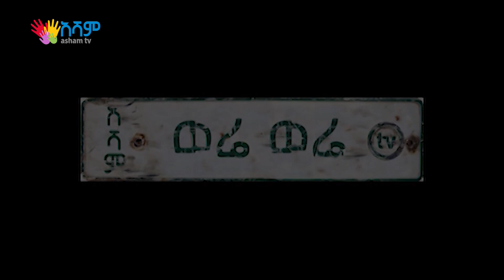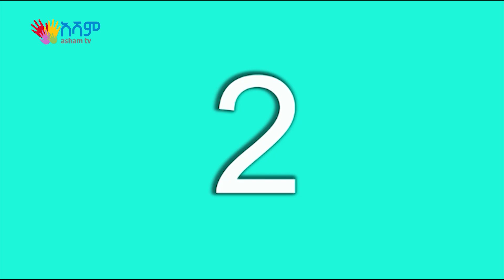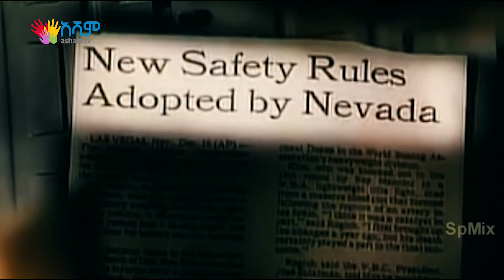ወሬ ወሬ | ከቦክስ ሰፈር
ቦክስን ስፖርት አንበለው፣ እንበለው ግራ ነው፡፡ ስፖርት አንለው ነገር የድብድብ ስፖርት የለውም፡፡ ስፖርቱን ቁጭ ብሎ ማየትም፣  ኢ-ሰብዓዊ የሚያደርጉና የሁለት ሰዎች መደባደብ ምንም የሚያስደስት ነገር እንደሌለው የሚገልፁ ሰዎች አሉ፡፡

በእዚህ የድብድብ፣ የመቆሳሰል እና ጎድቶ የመጣል ጨዋታዎች ውስጥ ብዙ አሳዛኝ ነገሮች ቢከሰቱም፣ አስፈጋጊና አስገራሚ ነገሮችም ይከሰታሉ፡፡ አንድ ፣ ሁለት… እያልን እንውረደው፡፡